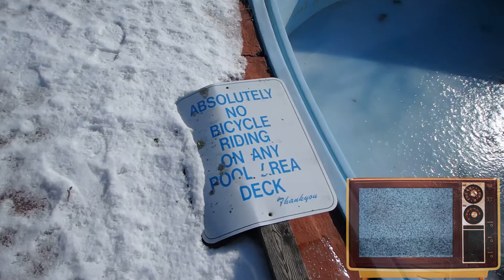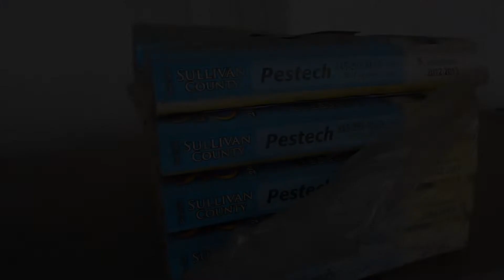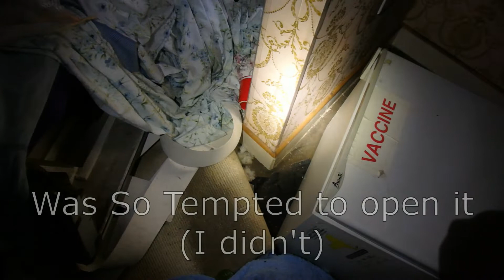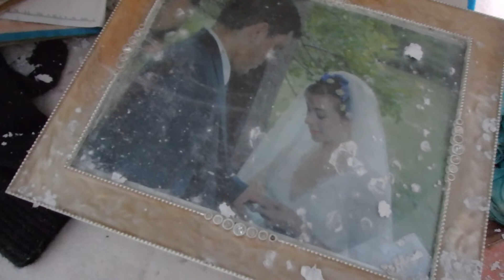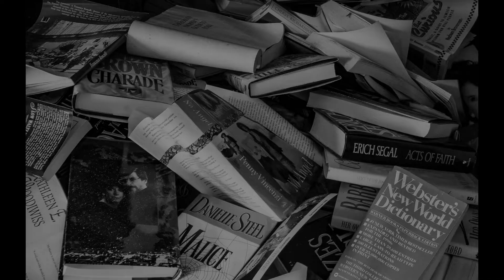Catskills Resort Rooms Intact **DIRTY DANCING HOTEL**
Today we are exploring one of the devastated resorts located in the borch belt area of the Catskills in upstate NY once a thriving hotel from 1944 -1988 turned into residential condos. It was devastated on April 14, 2012. This video shows the calamity that families went through the day of the fire. This hotel was also used in the film making of Dirty Dancing